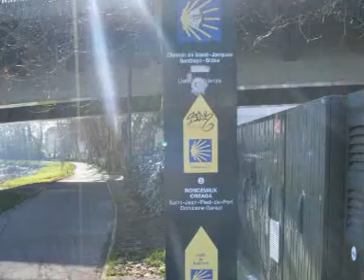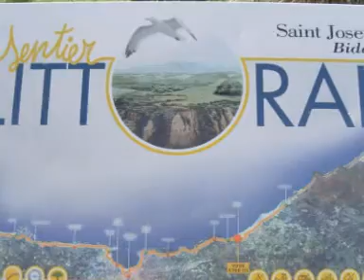Camino Santiago 2011 Bayona Hendaya